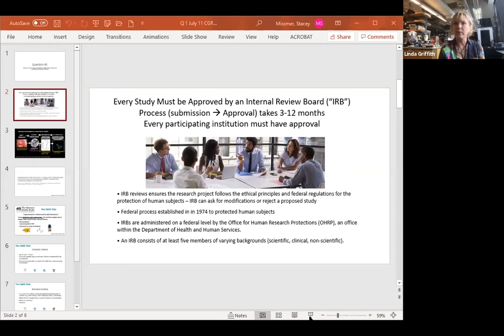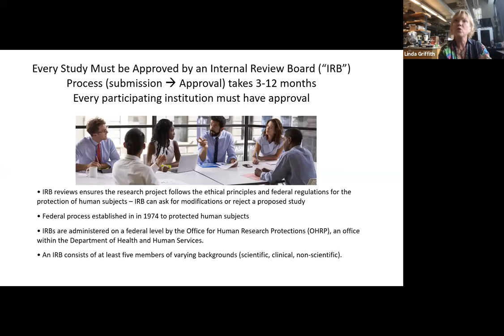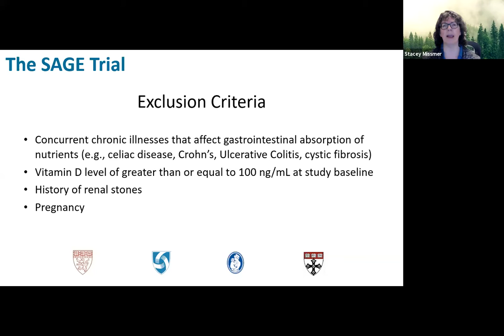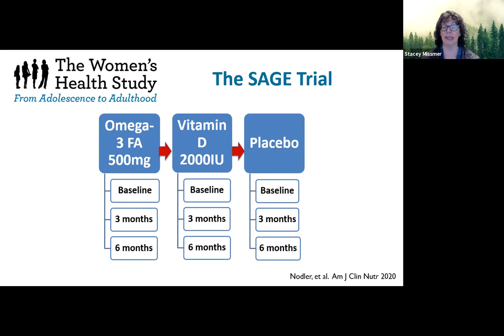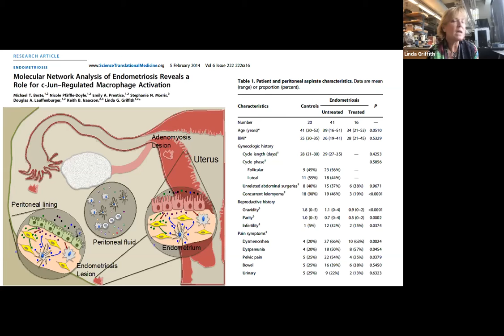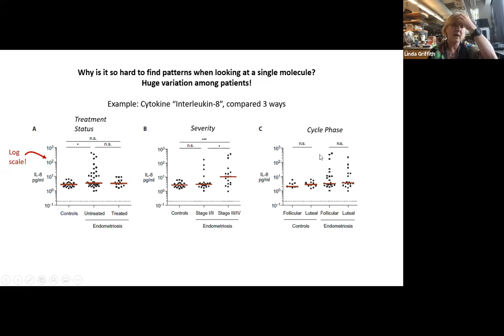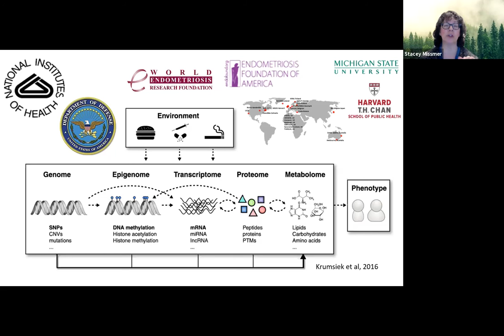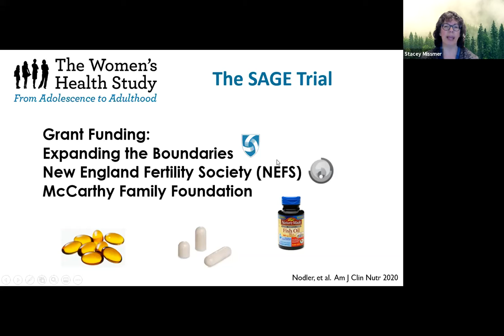The Science of Endometriosis–Endometriosis 101: Clinical Studies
Recorded on June 11, 2021, MIT’s Professor Linda Griffith and Michigan State University’s Dr. Stacey Missmer discussed endometriosis clinical studies and answered questions from the webinar attendees, including, “How can patients contribute to a clinical study or trial?” and “Why don’t we know more about endometriosis?”

This series, “The Science of Endometriosis," brings together patients, families, researchers, clinicians, communities, business leaders, and academic leaders to examine the health impact of endometriosis and discuss bold ideas and actions to achieve better diagnoses and treatments for this common and morbid disease. Visit the MIT Center for Gynepathology Research (CGR) website for resources on these topics and to learn more about recent and future events.